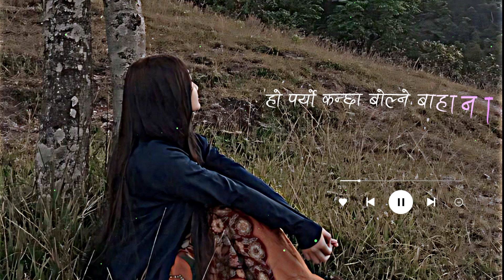alightmotion || LAFAA MAN PAREYO || NEW NEPALI TRAINING LYRICS VIDEO SONG ✅🥀🌼💐🥀😘💓💗💓💗💓💘💓💘💗